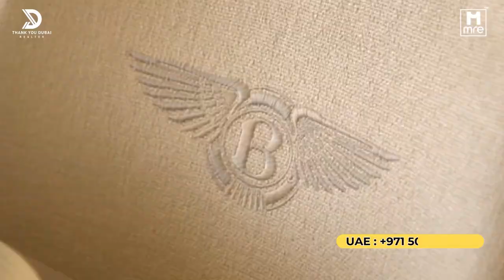Sweden Beach Palaces by The Heart of Europe | Best Opportunity | MRE Multan Real Estate LLC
Sweden Beach Palaces by The Heart of Europe - Best Opportunity Beautiful Palace Amount of AED 125 Million - The Ultimate Luxury Living at The World Islands Dubai

The Sweden Beach Palaces with just 8 luxury waterfront Beach Palaces with their own exclusive beaches and exotic lush gardens, Sweden Island offers the ultimate privacy and relaxation in palatial settings.

The ambience will be refined and exclusive, with carefully curated events exclusive to the residents. Each estate is a fairytale Maldivian castle offering enchanting sea views

▶ Sweden Beach Palaces Special features include:
Snow and Sauna rooms, Breath-taking views of Dubai’s famous skyline, Expansive balconies, Gym, Spa, Private Infinity Pool and Landscaped Gardens